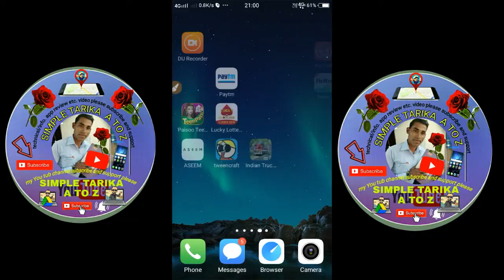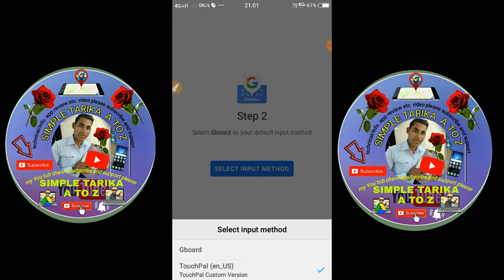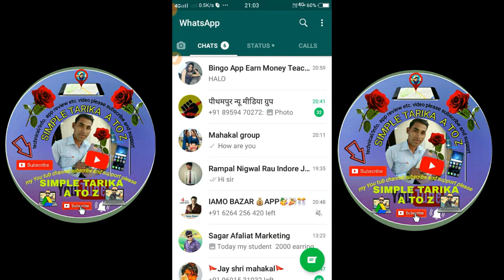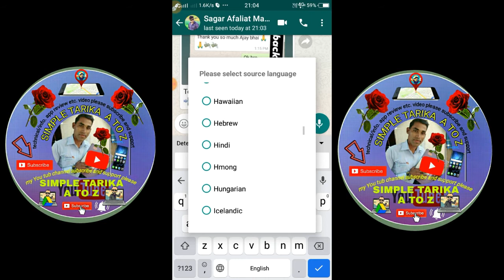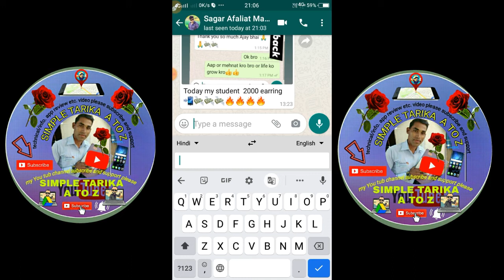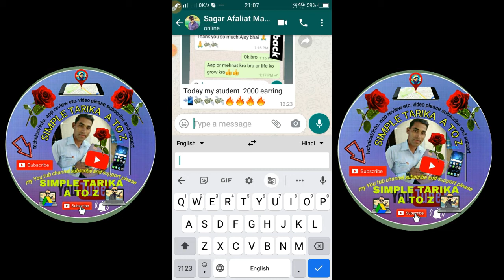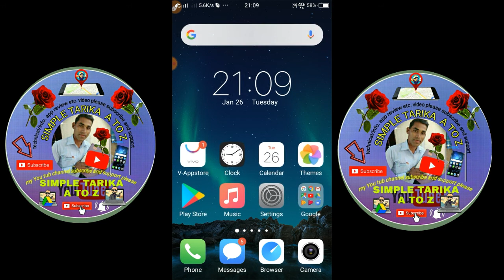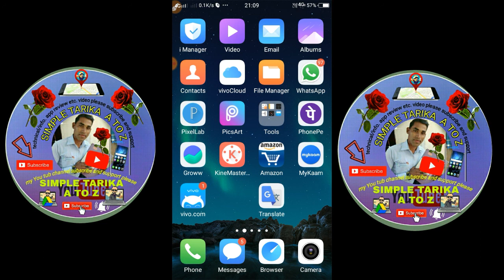WhatsApp में इंग्लिश मे chating kese kare ek dam naya tarika hai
dosto ish video mein apko bataya gaya hai WhatsApp mein English chating kese kare or samne bala hame इंग्लिश mein sms सन्देश bheje to usko hindi mein kese ट्रांसलेट karke samje or usko English language mein kese jabab de yah bataya gaya hai दोस्तो अगर आपको video pasand आया हो तो channle को subscribe kare

व्हाट्सएप पर इंग्लिश में चैट कैसे कर
WhatsApp per English mein chat kaise karen WhatsApp per English ko Hindi mein Kaise convert Karen

Agar English nahin aati to yah setting karo aur WhatsApp per English mein baat karo choka dega

व्हाट्सएप पर इंग्लिश में चैट कैसे करें 2021english चैटिंग ऑनलाइन
important Note- some time all the images /pictures shown in the video music sound Belong to the respected owner,s and Note me .🙏
I am not the owner of any pictures music sound showed in the video 🙏🙏🙏🙏🙏🙏🙏🙏🙏🙏🙏🙏🙏🙏🙏🙏🙏🙏🙏🙏